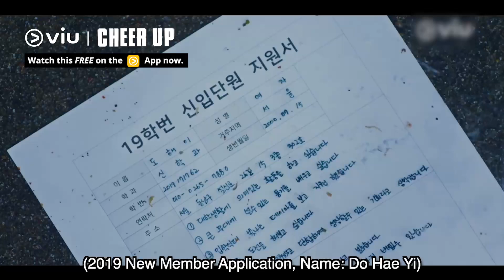Han Ji Hyun as a Promising Cheerleader 🎉 | Cheer Up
HanJiHyun from ThePenthouse makes her return as a cheerleader alongside BaeInHyuk 😍